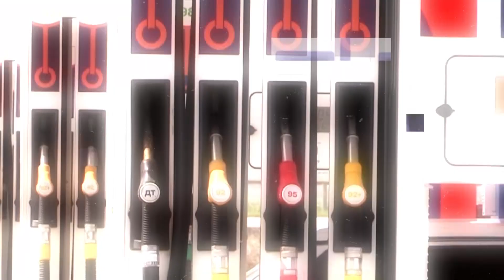КАК РАЗВИВАЮТСЯ ТУРИСТСКИЕ НАПРАВЛЕНИЯ В КАЗАХСТАНЕ? / Давай заправимся 04.07.2023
Одной из множества стратегий развития туризма в Казахстане является создание визит-центров в природных заповедниках и национальных парках. Они предлагают туристам информацию о местных достопримечательностях, экскурсии, прокат оборудования и другие услуги. О том, как развивается туристическая отрасль расскажем в новом выпуске программы «Давай заправимся»

СПИКЕР:
Ержан Еркинбаев, Вице-министр культуры и спорта